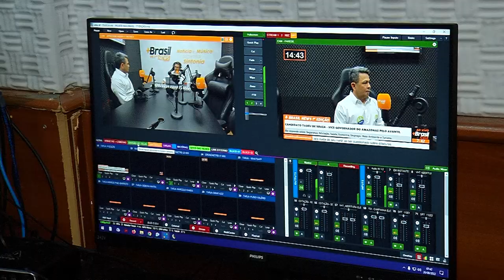Eleições 2022 na Tv Norte Amazonas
Hoje o Grupo Norte de Comunicação recebeu para entrevista da série com os candidatos ao Vice-Governo do Amazonas, o representante do AVANTE, Tadeu de Souza.
Acompanhe!